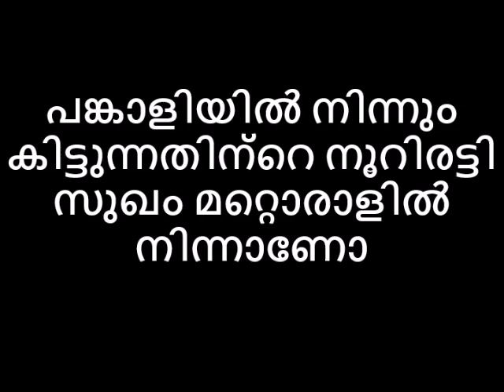പങ്കാളിയിൽ നിന്നും കിട്ടുന്നതിന്റെ നൂറിരട്ടി സുഖം മറ്റൊരാളിൽ നിന്നാണോ